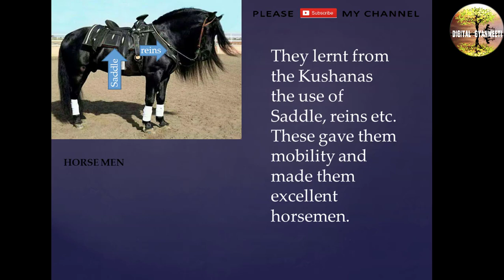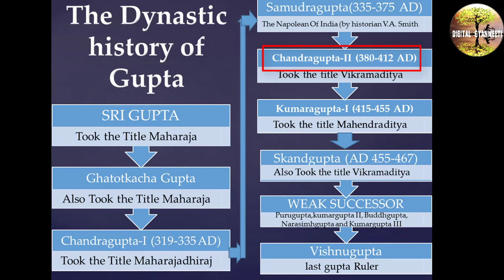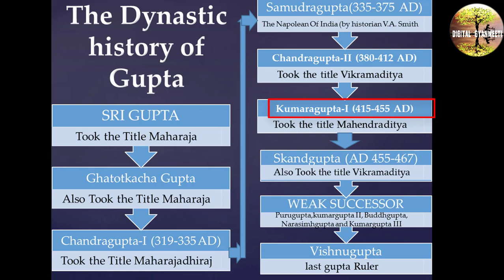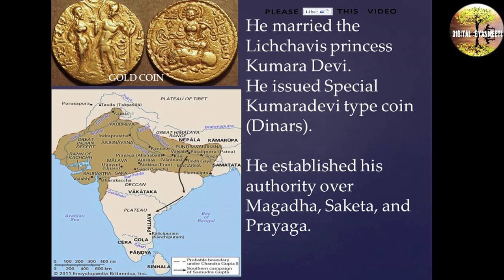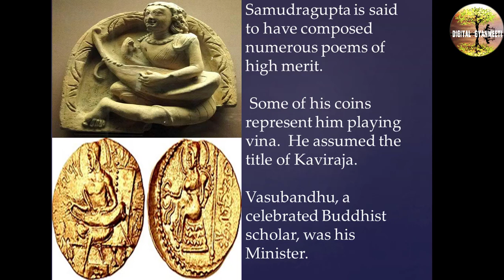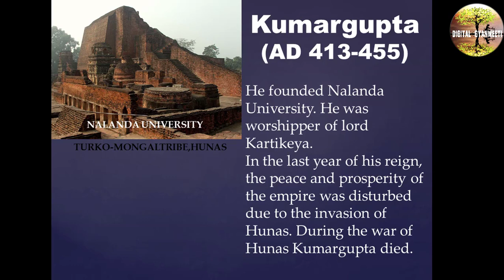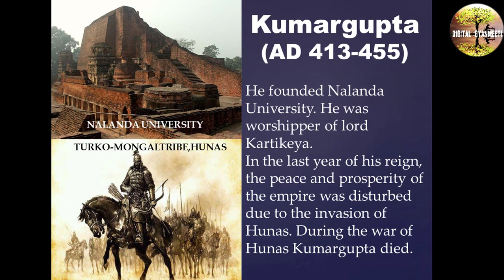THE AGE OF GUPTA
THE AGE OF GUPTA (320-550 AD)
THE CLASSICAL AGE OF INDIA
The fall of kushana empire towards the middle of AD third century led to the establishment of the Empire of Guptas They lernt from the Kushanas the use of Saddle, reins etc. These gave them mobility and made them excellent horsemen. They lernt from the Kushanas the use of Saddle, reins etc. These gave them mobility and made them excellent horsemen.
Chandragupta I
Chandragupta I was the real founder of the Gupta Empire.The year of his accession in 320 AD marks beginning of the Gupta era.
He married the Lichchavis princess
Kumara Devi.
He issued Special Kumaradevi type coin (Dinars).
He established his authority over Magadha, Saketa, and Prayaga.
Samudragupta (335-375 AD)

The Gupta Kingdom was enlarged enormously by chandragupta’s son.He is called as the Nepoleon of India by V.A. Smith. He  also performed Asvamedha sacrifice.
His court poet Harisena wrote a glowing account of the military exploits of his patron.

 In a long inscription at the prayag prashasti pillar, the poet enumerated the people and countries that were conquered by samudragupta.

Samundragupta follwed the policy of conquest for his mellitary achievements.

 VA Smith  has described  Samundragupta as “ The hero of Hundred Battles”.

His authority over Java, Sumatra and Malaya island proves that he maintained a strong navy.
Samudragupta is said to have composed numerous poems of high merit.

 Some of his coins represent him playing vina.  He assumed the title of Kaviraja.

Vasubandhu, a celebrated Buddhist scholar, was his Minister.
Chandragupta II

Samudragupta was succeeded by Ramgupta ‘but his younger brother Chandragupta II killed him and married his queen Dhruva Devi.
Mehrauli Iron pillar inscription (Delhi) claims his authority over north-western India and a good portion of Bengal.

He issued silver coins ( first gupta Ruler who issue silver coin )and adopted the title Vikramaditya and Sakari in memory of his victory.
His court was adorned by celebrated nine gems( Navaratnas) including Kalidas, Amarsimha, Varahamira and Dhanvantri.

Harisena was the court poet and Ministers.

Fa-Hien, the Chinese Pilgrim visited India  at his time and wrote Fu-Kuo-Ki.
Kumargupta
(AD 413-455)

He founded Nalanda University. He was worshipper of lord Kartikeya.
In the last year of his reign, the peace and prosperity of the empire was disturbed due to the invasion of Hunas. During the war of Hunas Kumargupta died.
Skandagupta
 (AD 455-467)

He was one of the greatest ruler of gupta Dynasty. He defeated the Huna armies as indicated by bhittari stone inscription.

He  also restored Sudarsan Lake